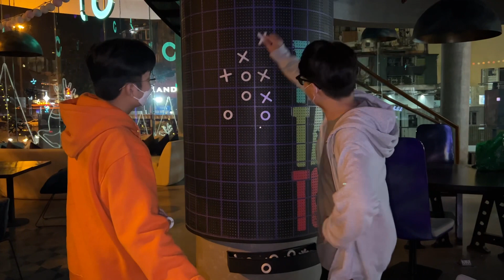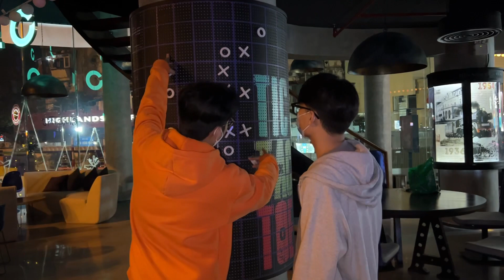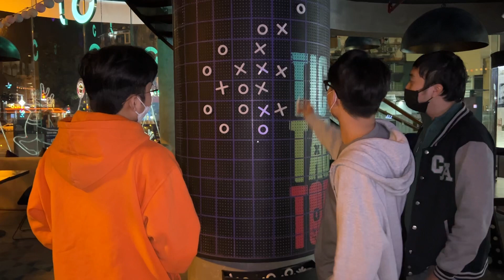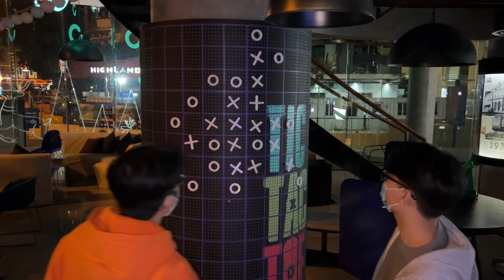Chơi X O nửa đêm Kền Kền gặp Ma